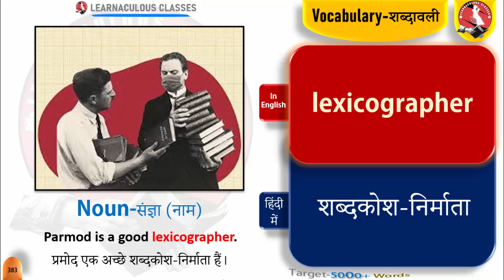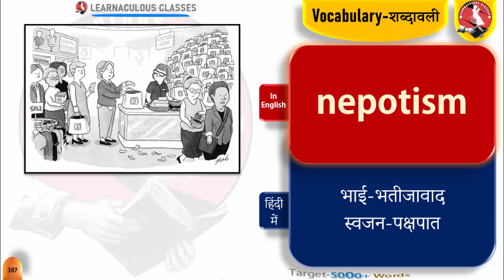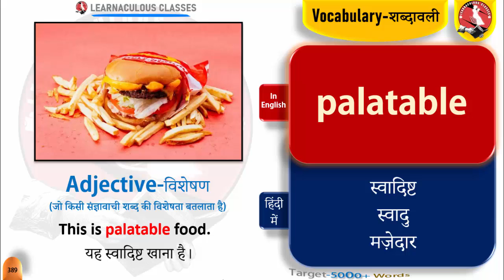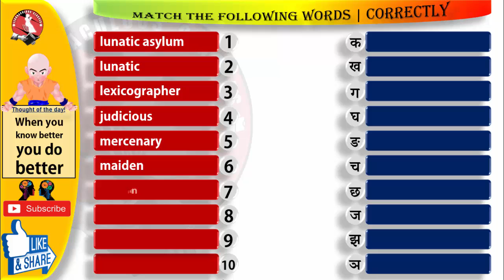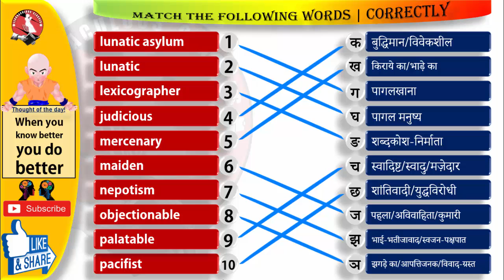Vocabulary (शब्दावली) Daily-Dose Series: 39 | English Words with Hindi Meaning & Its Pronunciation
Series: 39 •Vocabulary words •शब्दावली

00:00:00 | Introduction
00:00:03 | Vocabulary words
00:02:55 | Exercise

1. Lunatic Asylum
2. Lunatic
3. Lexicographer
4. Judicious
5. Mercenary
6. Maiden
7. Nepotism
8. Objectionable
9. Palatable
10. Pacifist

A vocabulary is a set of familiar words within a person's language. A vocabulary, usually developed with age, serves as a useful and fundamental tool for communication and acquiring knowledge. Acquiring an extensive vocabulary is one of the largest challenges in learning a second language.

•Degree of knowledge
Within the receptive–productive distinction lies a range of abilities that are often referred to as degree of knowledge. This simply indicates that a word gradually enters a person's vocabulary over a period of time as more aspects of word knowledge are learnt. Roughly, these stages could be described as:
[1] Never encountered the word.
[2] Heard the word, but cannot define it.
[3] Recognizes the word due to context or tone of voice.
[4] Able to use the word and understand the general and/or intended meaning, but cannot clearly explain it.
[5] Fluent with the word – its use and definition.

•Depth of knowledge
The differing degrees of word knowledge imply a greater depth of knowledge, but the process is more complex than that. There are many facets to knowing a word, some of which are not hierarchical so their acquisition does not necessarily follow a linear progression suggested by degree of knowledge. Several frameworks of word knowledge have been proposed to better operationalise this concept. One such framework includes nine facets:
1. orthography – written form
2. phonology – spoken form
3. reference – meaning
4. semantics – concept and reference
5. register – appropriacy of use or register
6. collocation – lexical neighbours
7. word associations
8. syntax – grammatical function
9. morphology – word parts

•Types of vocabulary
Reading vocabulary:
A person's reading vocabulary is all the words recognized when reading. This class of vocabulary is generally the most ample, as new words are more commonly encountered when reading than when listening.

Listening vocabulary:
A person's listening vocabulary comprises the words recognized when listening to speech. Cues such as the speaker's tone and gestures, the topic of discussion, and the conversation's social context may convey the meaning of an unfamiliar word.

Speaking vocabulary:
A person's speaking vocabulary comprises the words used in speech and is generally a subset of the listening vocabulary. Due to the spontaneous nature of speech, words are often misused slightly and unintentionally, but facial expressions and tone of voice can compensate for this misuse.

Writing vocabulary:
The written word appears in registers as different as formal essays and social media feeds. While many written words rarely appear in speech, a person's written vocabulary is generally limited by preference and context: a writer may prefer one synonym over another, and they will be unlikely to use technical vocabulary relating to a subject in which they have no interest or knowledge.

Final vocabulary:
All human beings carry about a set of words which they employ to justify their actions, their beliefs, and their lives. These are the words in which we formulate praise of our friends and contempt for our enemies, our long-term projects, our deepest self-doubts and our highest hopes… I shall call these words a person's “final vocabulary”. Those words are as far as he can go with language; beyond them is only helpless passivity or a resort to force.

•Focal vocabulary
Focal vocabulary is a specialized set of terms and distinctions that is particularly important to a certain group: those with a particular focus of experience or activity. A lexicon, or vocabulary, is a language's dictionary: its set of names for things, events, and ideas. Some linguists believe that lexicon influences people's perception of things, the Sapir–Whorf hypothesis.

•Vocabulary growth
During its infancy, a child instinctively builds a vocabulary. Infants imitate words that they hear and then associate those words with objects and actions. This is the listening vocabulary. The speaking vocabulary follows, as a child's thoughts become more reliant on his/her ability to self-express without relying on gestures or babbling. Once the reading and writing vocabularies start to develop, through questions and education, the child starts to discover the anomalies and irregularities of language.

In first grade, a child who can read learns about twice as many words as one who cannot. Generally, this gap does not narrow later. This results in a wide range of vocabulary by age five or six, when an English-speaking child will have learned about 1500 words Between the ages of 20 and 60, people learn about 6,000 more lemmas, or one every other day.